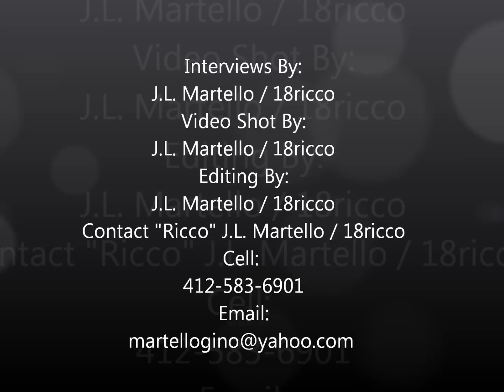2012 Anthrocon The Largest Group Of Furries anywhere in the world